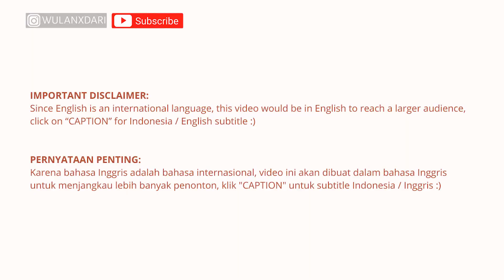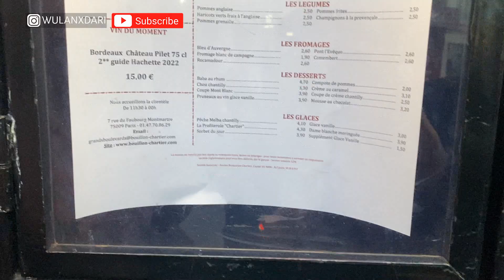Going to the Eiffel Tower with @AdistyAnggraini (+trying Paris's famous restaurant) 🤩😍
Are you even living in Paris without going to the Eiffel tower? Join us to the Eiffel Tower and try Paris's famous restaurant that is more than 100 years old! 😮😮

Since English is an international language, this video would be in English to reach a larger audience, click on “CAPTION” for Indonesia / English subtitle. Some people may consider the titles of my videos to be click-bait. Because of how the system works, YouTubers optimize their video’s metadata for discovery. This isn’t a new concept. This is something that most individuals who have been watching YouTube for a long time would understand. If this makes you unhappy and triggers you, this channel isn’t for you.

PERNYATAAN PENTING:
Karena bahasa Inggris adalah bahasa internasional, video ini akan dibuat dalam bahasa Inggris untuk menjangkau lebih banyak penonton, klik "CAPTION" untuk subtitle Indonesia / Inggris. Beberapa orang mungkin menganggap judul video saya sebagai click-bait. Karena cara kerja sistem, YouTuber mengoptimalkan metadata video mereka untuk ditemukan. Ini bukan konsep baru. Ini adalah sesuatu yang kebanyakan orang yang telah menonton YouTube untuk waktu yang lama akan mengerti. Jika ini membuat Anda tidak bahagia dan memicu Anda, kanal youtube ini bukan untuk Anda.